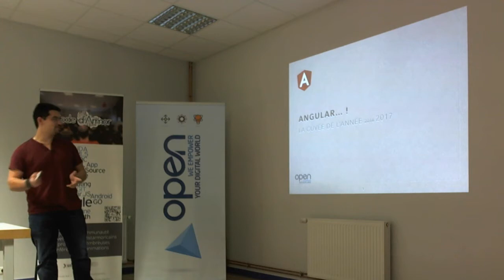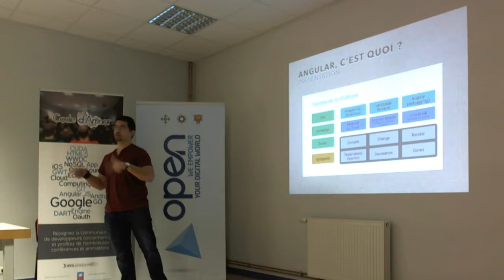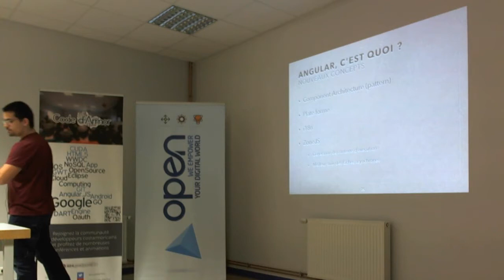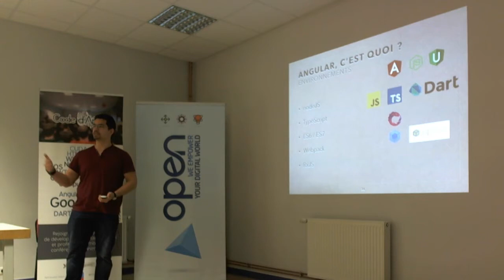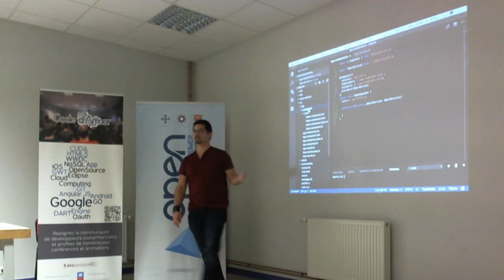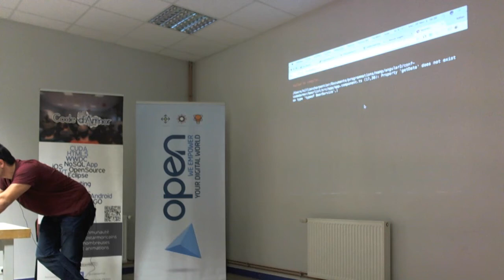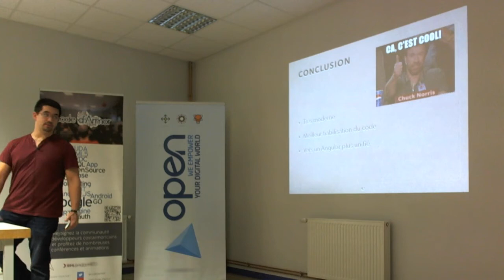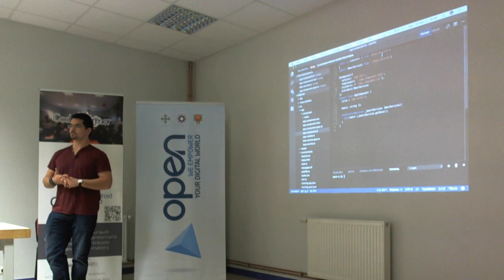Angular : le retour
Open et Code d'Armor vous propose une présentation d'un framework balèze et multi-plateformes !

On parlera de productivité, de puissance et de fiabilité. Oui, nous parlerons de Angular 2 !
Mais qu’est-ce que c’est ? Le remplaçant de AngularJS, de ReactJS ou le nom d'un magicien ?
L’objectif est de présenter toute l’étendue du nouvel outil de la team Angular. Mais comme disait l’autre : "Un grand pouvoir implique de grandes responsabilités"

Présentation réalisée par Killian Charpentier de la société Open, sponsor de la soirée.